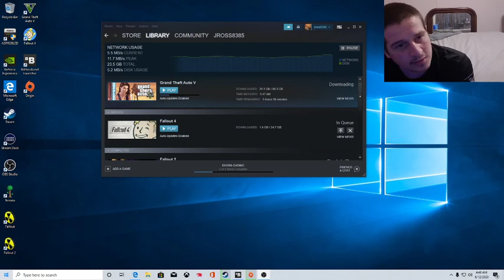WE ARE BACK!! stream at 8:30 est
join me for a stream tonight at 8:30 pm est testing out our new gaming rig